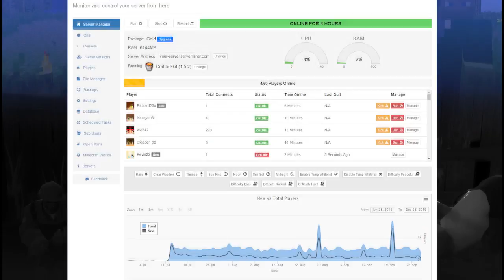¿EL BEBÉ HA MUERTO? | AQUÍ NO HAY QUIEN VIVA EN MINECRAFT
El bebé ha muerto? Lo han asesinado? Es su cadáver? Nuevo episodio de Aquí no hay quien viva en Minecraft!

► APARTADO POSTAL (Envíame dibujos, cartas, lo que quieras!):
- 38410 Los Realejos, Santa Cruz de Tenerife, España

► MI PC:
- PROCESADOR: Intel Core i7-4790K
- PLACA BASE: MSI Z97A Gaming 6
- RAM: 16GB
- GRÁFICA: MSI Geforce GTX 980 GAMING 4G
- SISTEMA OPERATIVO: Windows 10 (64 bits)
- AURICULARES: Razer Kraken Neon
- MICRÓFONO: Blue Yeti
- TECLADO: Ozone Strike Pro
- RATÓN: Ozone Neon Negro
- VOLANTE: Logitech G27